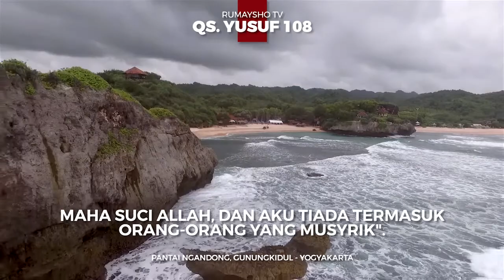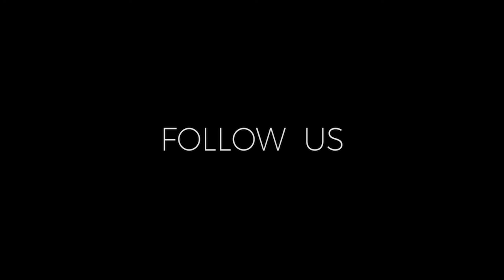Al-Qowaidul Arba (03) : Tujuan Kita Diciptakan untuk Mentauhidkan Allah - Ustadz M Abduh Tuasikal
TUJUAN KITA DICIPTAKAN UNTUK MENTAUHIDKAN ALLAH

Al-Qowaidul Arba adalah kitab penting yang ditulis Syaikh Muhammad bin 'Abdul Wahhab berisi pembahasan penting dalam memahami akidah. Di dalamnya berisi pembahasan empat kaedah dalam memahami tauhid dan syirik.

Siapa yang tidak memahami empat kaedah ini, maka ia akan keliru dalam memahami tauhid dan syirik.

Semoga Allah memudahkan kita untuk mendalami akidah yang benar.

Tonton video Al-Qowaidul Arba ini dari rangkaian dauroh dua hari di Pesantren Darush Sholihin Warak Girisekar Panggang Gunungkidul bersama Ustadz M Abduh Tuasikal.

Kajian kitab ini terdiri dari 12 video.